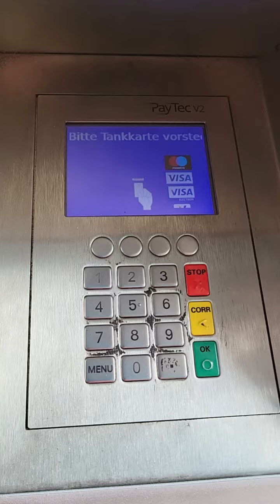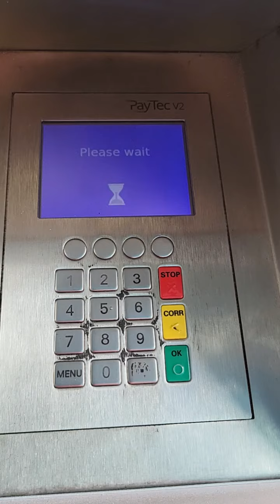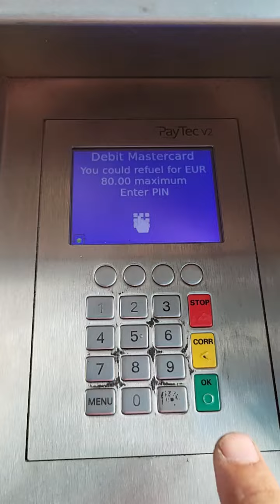Проблемы с менеджером. Problems with manager. Менеджер билан келишмовчиликлар 🇩🇪 GERMANY 🇩🇪